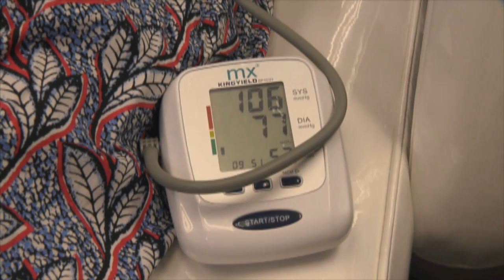Mela Encore S35 Rev Ep12 Dr Reza Mia YouTube 720p